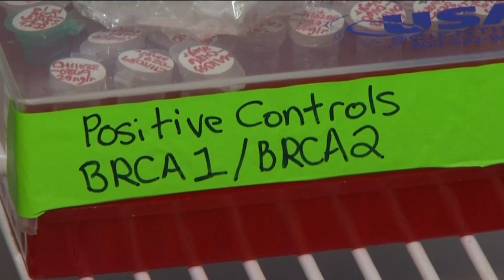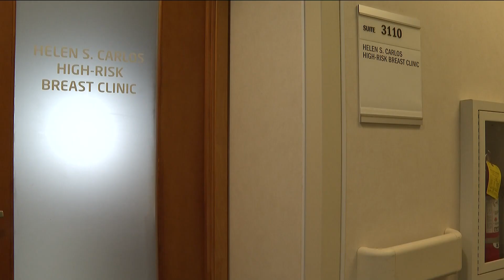There's another gene mutation that increases risk of developing breast cancer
Doctors explained the lesser known CHEK2 gene mutation makes it more likely to develop breast cancer because the body can't suppress tumors.